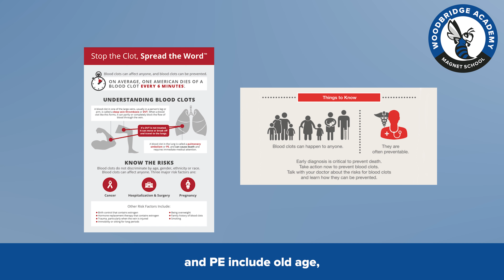Student PSA: Deep Vein Thrombosis | Middlesex County Magnet Schools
Shakthi Anand, an allied health student and long-time Girl Scout, explains the dangers of deep vein thrombosis (DVT) and its increased risk with long-term travel. This crisis, affecting 900,000 Americans yearly, is only exacerbated by long-term travel because of prolonged immobility in a confined car, plane, train, or other modes of transport.

Ms. Anand aims to create awareness and education about the condition, risk factors, and prevention/management. DVT occurs when a blood clot (thrombus) forms in one or more of the deep veins in the body, usually in the legs. Deep vein thrombosis can cause leg pain or swelling, but there are sometimes no noticeable symptoms. A pulmonary embolism (PE) occurs when a DVT breaks away and travels to the lungs, blocking the body's blood supply and becoming life-threatening. Deep vein thrombosis with pulmonary embolism is called venous thromboembolism (VTE) and is the third leading vascular diagnosis after heart attack and stroke.

Established in 1914 by the Middlesex County Board of County Commissioners as the nation's first vocational and technical high school district, Middlesex County Magnet Schools fulfill an essential need for free occupational training in the State of New Jersey. The district receives high school and adult education applications from nearly 118,000 families throughout Middlesex County. Students in the district benefit from 33 distinct career program offerings on campuses situated in five local municipalities: East Brunswick, Edison, Perth Amboy, Piscataway, and Woodbridge.

College Ready. Career Ready. Life Ready.